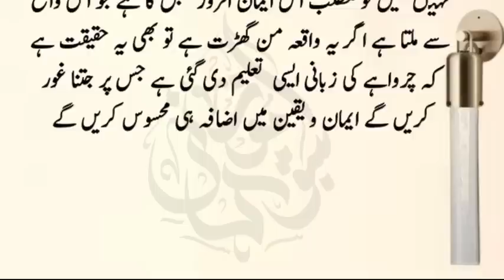بادشاہ شاہجہان کو جنگل میں ایک گڈریے نے منہ چڑا کر بڑی بے رخی سے جواب دیا بادشاہ نے